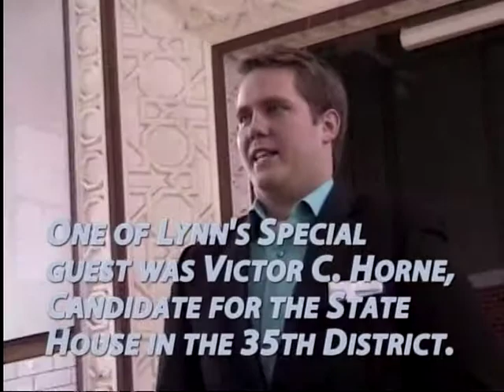Victor Horne Candidate for 35th IL Hours District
On March 1, 2014,  Lynn Franco held a candidates' forum at Tuley Park in Chicago.  Victor C. Horne was a special guest. Mr. Horne is the Republican Candidate for the 35th Illinois House Seat.  Let's listen to Mr. Horne as he tells us about his platform to improve the lives of the residents of the 35th District in Illinois.